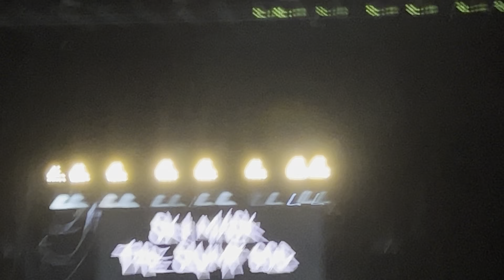Ski Mask The Slump God: Grey Day 2022 - Chula Vista, CA 8/11/22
Ski Mask opening for $uicideboy$ on the Grey Day Tour 2022 in Chula Vista, CA on 8/12/22.